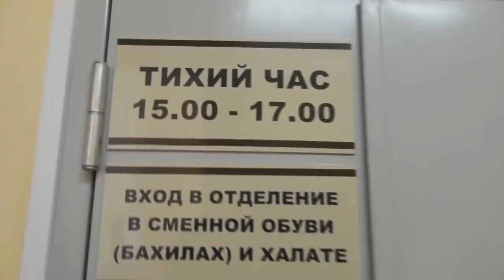Как Анастасия выпросила у Бога 10 лет жизни. И они уже прошли. 11.10. 2017